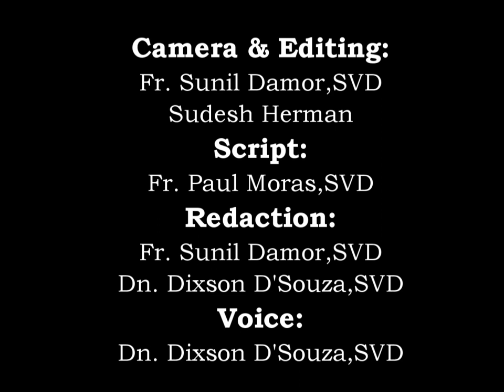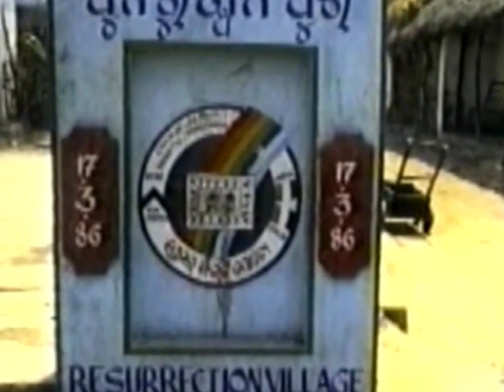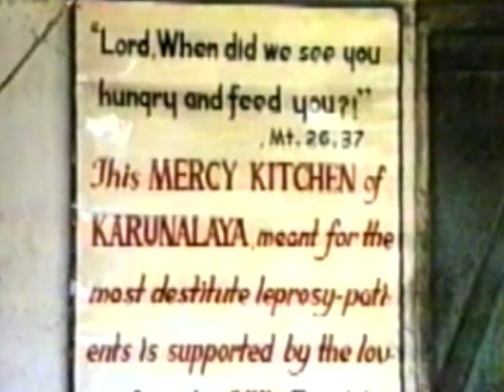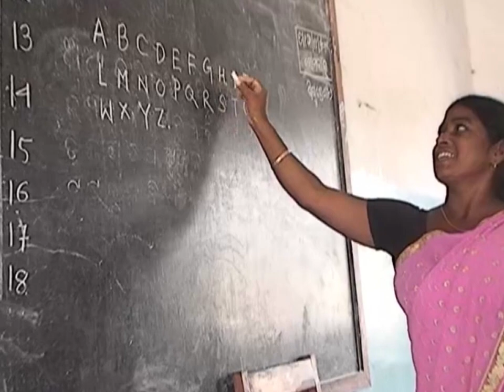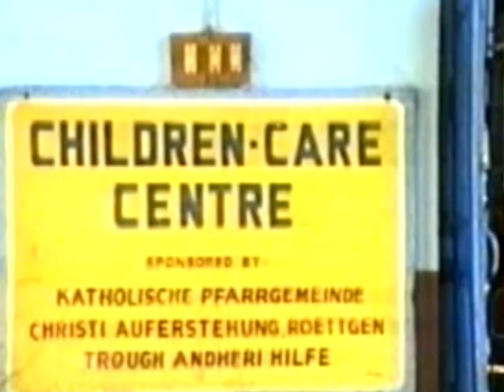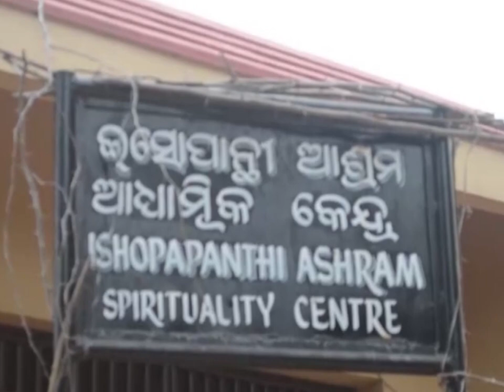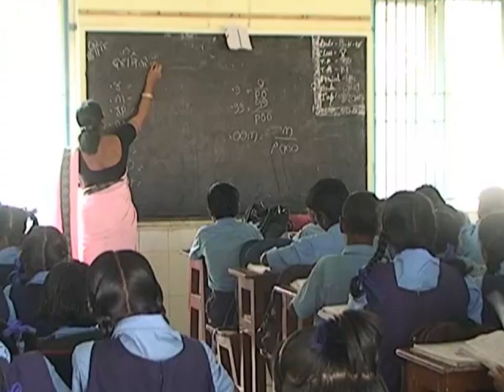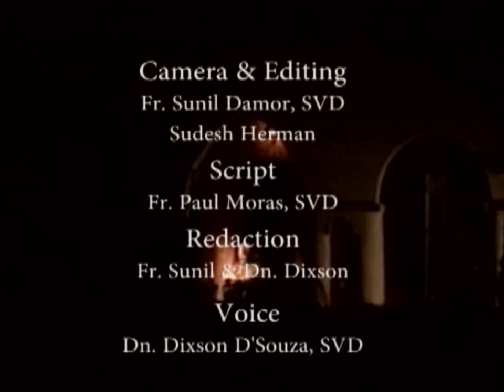Fr. Marian's Legacy Lives On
A Tribute to Late Rev. Fr. Marian Zelazek,SVD